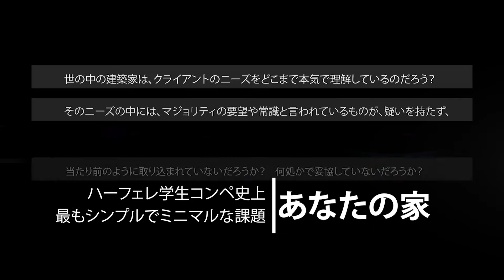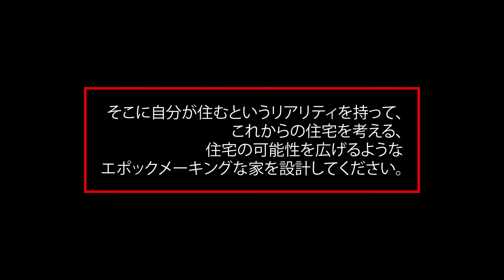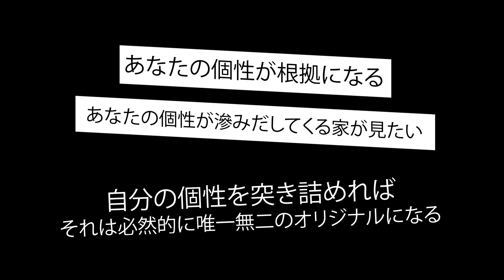【課題説明】第13回 ハーフェレ学生デザインコンペティション2021 『あなたの家』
登録申込・詳細はハーフェレジャパンホームページまで

【名称】  第13回ハーフェレ学生デザインコンペティション2021
【課題】　『あなたの家』

「あなたの家」。
ハーフェレ学生デザインコンペ史上、最もシンプルでミニマルな課題だ。

世の中の建築家は、クライアントのニーズをどこまで本気で理解しているのだろう？
そのニーズの中には、マジョリティの要望や常識と言われているものが、疑いを持たず、当たり前のように取り込まれていないだろうか？　何処かで妥協していないだろうか？

本年度の課題は、自分自身が住むことを前提とした、自分自身が住みたい家を設計する。
クライアントはあなた自身。クライアントのニーズは明白だ。

自分自身に嘘をつけない。
言い訳が出来ない。
妥協出来ない。
誤魔化せない。
人のせいに出来ない。
人に寄せられない。
自分自身と向き合うことから逃げることが出来ない。

けれど、あなたにしかわからない、あなたにしか出来ない、あなたのためだけの家を設計出来る！

長い時間を家の中で過ごさなければならなかった2020年。家の中での「暮らし」というものを見つめることができたことと思う。そこに自分が住むというリアリティを持って、これからの住宅を考える、住宅の可能性を広げるようなエポックメーキングな家を設計してください。

当たり前だと思っていたことを疑い、自分に問いかけ、見つめ直してほしい。

既存の概念を越えてほしい。

自分が他人と100%一緒のはずがない。

人間は皆、別々のライフスタイル、価値観を持っている。
そして時代の価値観も違う。みんなにとって快適な空間や機能が、あなたにとっても快適とは限らない。

最先端のテクノロジーに偏った家？それじゃただの“今”の延長だ。つまらない。

自己満足にすべてで振り切ってみる？それもいいかも。

家じゃないものを家にする？

そうそう、その調子。ステレオタイプをとっぱらおう。

あなたの個性が根拠になる、あなたの個性が滲みだしてくる家が見たい。
自分の個性を突き詰めれば、それは必然的に唯一無二のオリジナルになる。

「あなたの家」で、あなたの未来を見せてください。